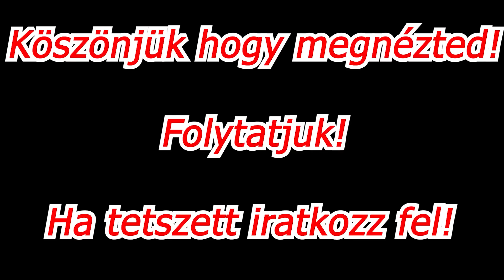Anyós - Só 11.rész 🧙🏻🧟‍♀️